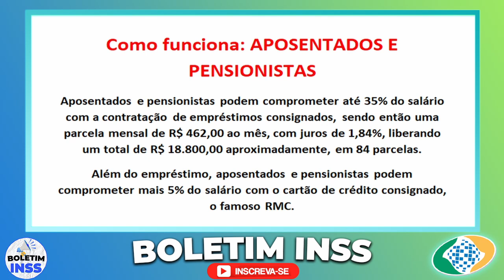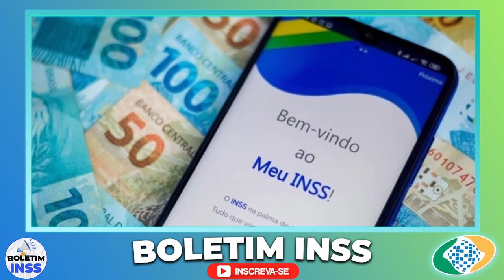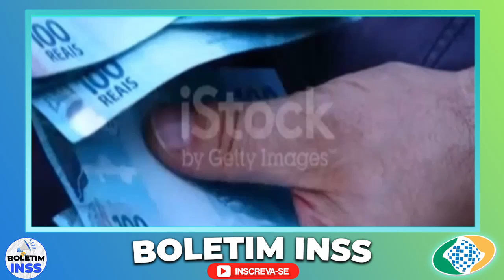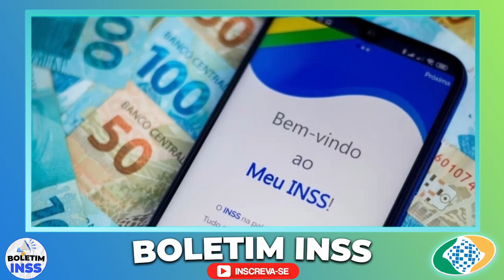R$ 1.850,78 para VOCÊ APOSENTADO, 3 Liberações NOVEMBRO - PREPARE O SEU CORAÇÃO Veja ESSA SURPRESA